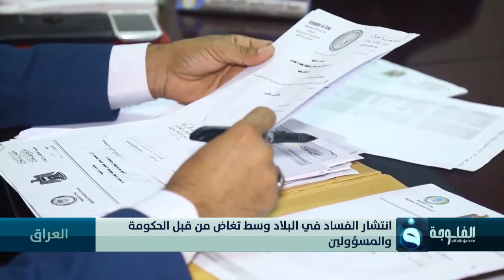انتشار الفساد في العراق وسط تغاض من قبل الحكومة والمسؤولين